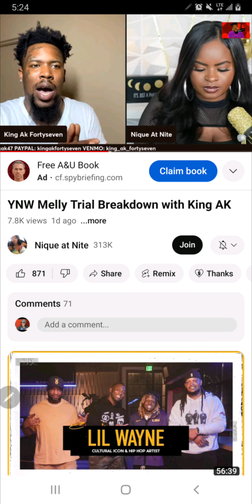My Rant At End Proves Why Melly case is Mistrial or Not Guilty!